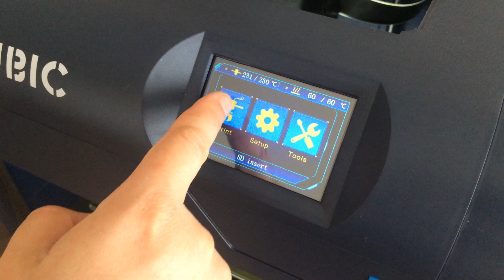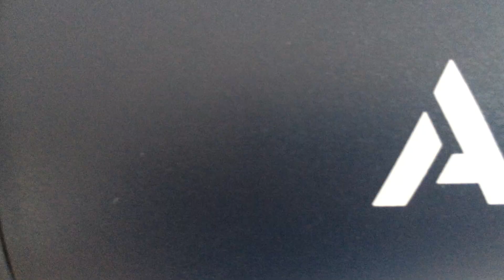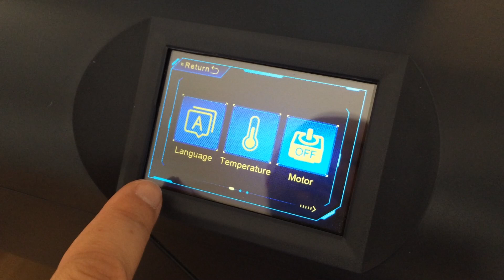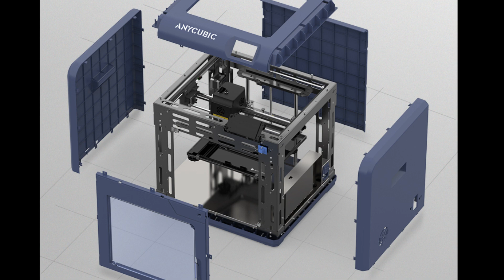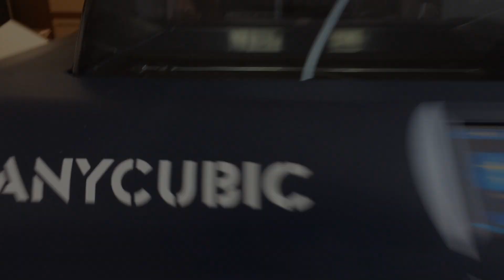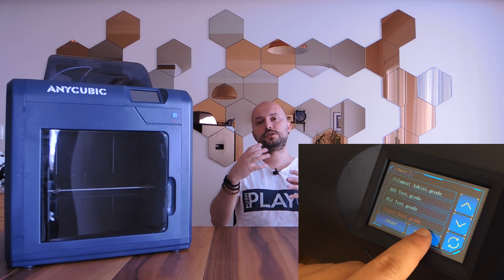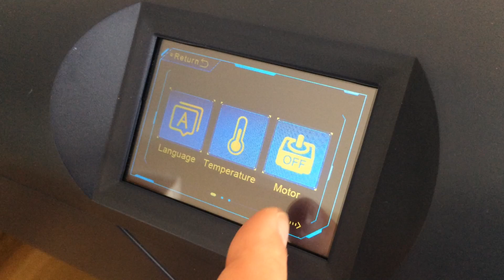Anycubic 4Max Pro 2.0 3Boyutlu Yazıcı Detaylı İnceleme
Bu videoda, Dünya genelinde en çok 3 boyutlu yazıcı satan markalardan biri olan Anycubic'in kapalı kasa, üst segment yazıcılarından 4Max Pro 2.0 modelini detaylı bir şekilde inceleyeceğim.

Videodaki 3D Modeller;